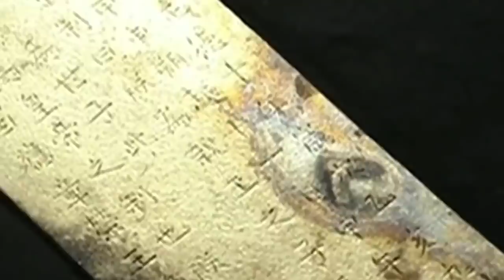200 Йиллик Каналдан Топилган НАРСА ХАММАНИ ШОК КИЛДИ